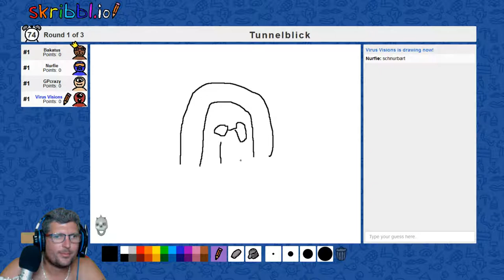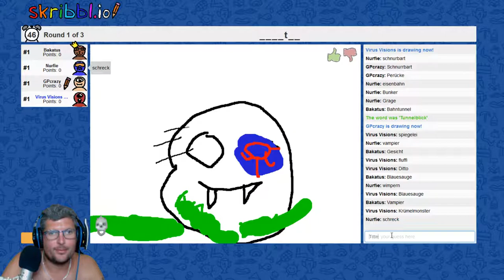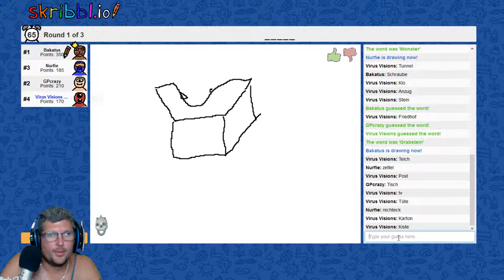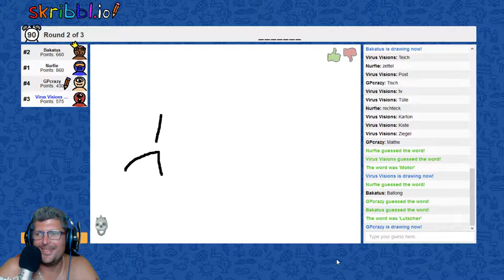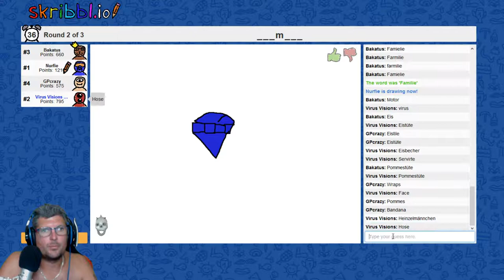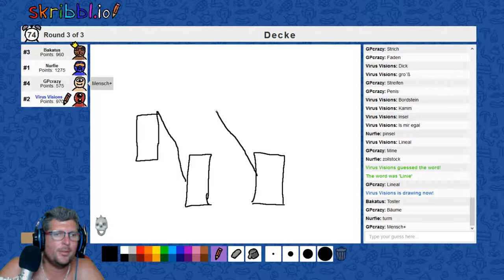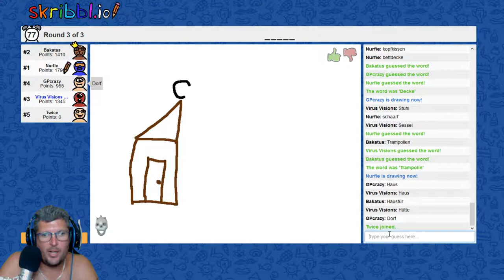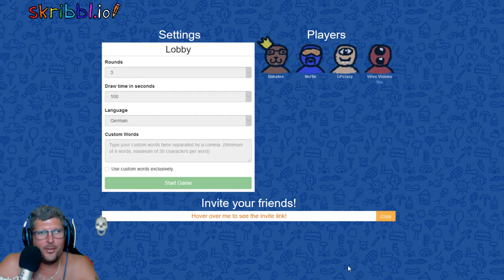[WWGC]🖍 GAMEPLAY 003 - [SKRIBBLE] Zeichnen ist ne KUNST für sich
Das Wort Scribble kommt aus dem angloamerikanischen Sprachraum und bedeutet wörtlich übersetzt „Kritzelei“, „Schmiererei“ oder „unsauber Geschriebenes“. In seiner eingedeutschten Bedeutung ist es ein Begriff aus der Werbesprache, auch Schmierskizze.
ZWECK:
Ein Scribble ermöglicht schnell die grundsätzliche Darstellung von unterschiedlichen Entwurfsideen und Lösungsvarianten ohne Anspruch an eine genaue und saubere Ausarbeitung. Es dient damit in erster Linie der Ideenfindung, kann aber auch der internen Kommunikation im Arbeitsteam dienen, seltener auch der Präsentation von Zwischenergebnissen beim Auftraggeber. An die Scribble-Phase schließen sich in der Regel der (Roh-)entwurf und die Reinzeichnung an.
BEDEUTUNG:
Scribbles erfüllen eine wichtige Funktion in der kreativen ersten Phase eines Projektes. In Form oftmals kleinformatiger Zeichnungen können mit wenig Arbeitsaufwand viele verschiedene Bild- und Kompositionsideen zu Papier gebracht werden. Die Technik eignet sich daher besonders gut, um den spontanen Ideenfluss des Kreativen lebendig zu halten.

Die favorisierten Entwurfsvarianten können in einer Skizze konkretisiert werden und damit als Grundlage für eine weitere Ausarbeitung dienen.

3.bakatus

Streams nur noch auf meinem 🎮Kanal

➜ Regeln für den Chat:
Keine Werbung
Kein Spam

Meine Hardware:
1. 225 GB SSD - 2. 500 GB SD - 3. 2.0 TB SD Festplatten
16 GB Ram HyperX Riegel
4 GB grafik Geeforce 970 GTX
Gehäuse: Thermaltake
Asus Motherboard